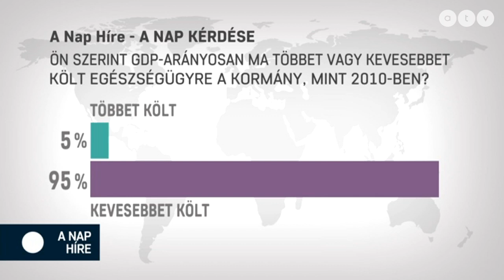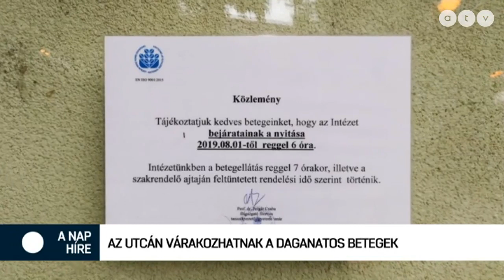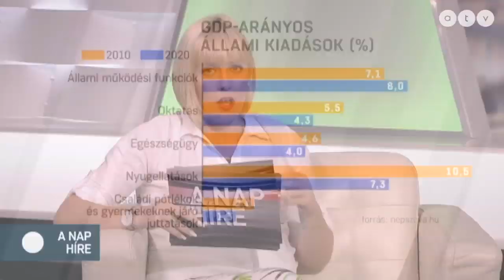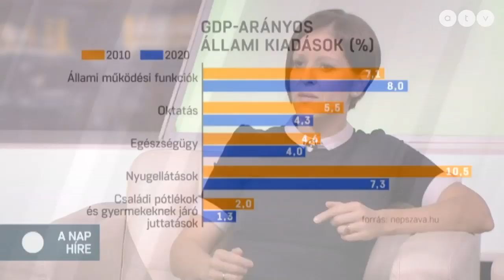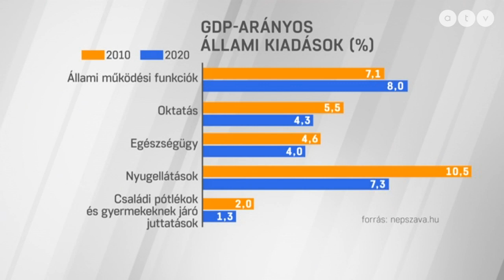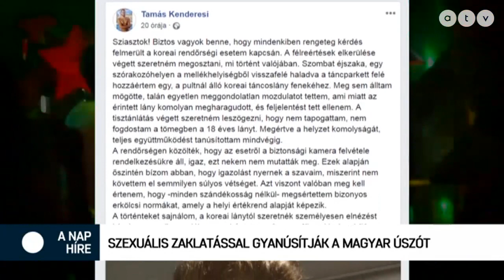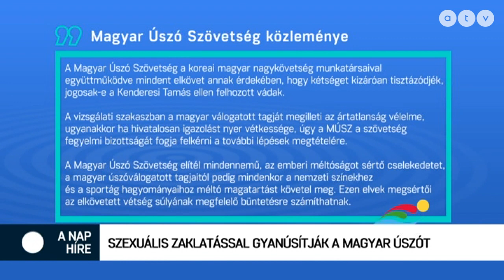A nap híre Krug Emíliával - 2019.07.29.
A műsor vendégei Szél Bernadett független országgyűlési képviselő, Dömsödi Gábor újságíró, közgazdász és Lengyel Miklós külpolitikai szakértő.

A TÉMÁK:
- Orbán ismét az illiberális államról beszélt
- "Trágár, idióta, identitászavaros alakok"
- Az utcán várakozhatnak a daganatos betegek
- Egyre kevesebb pénz jut jóléti kiadásokra
- Szexuális zaklatással gyanúsítják a magyar úszót